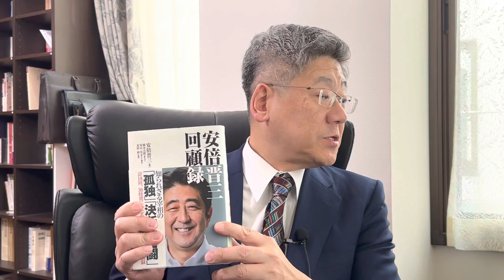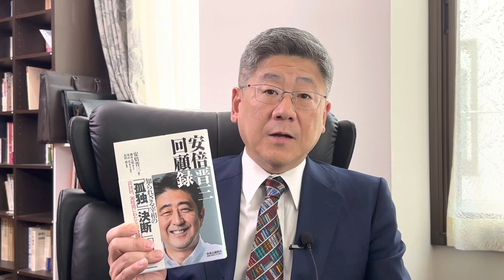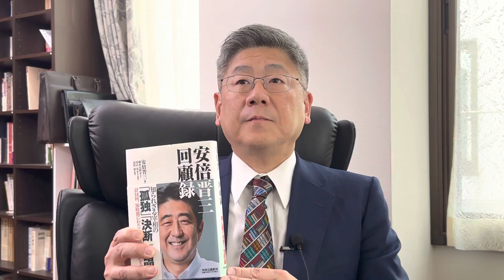【安倍晋三回顧録】側にいたからこそ言える秘話を読み解きながら伝えたい【#0 予告編】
主に政治や社会問題について小川榮太郎の考えを発信していきます。

オススメ動画はこちら↓

高市早苗大臣が靖國神社参拝。安倍総理はよく「今回も高市だけか。他の連中はだらしないよな」と言っておられました。

【問題発言】島田雅彦氏が夕刊フジに回答するも結局テロ容認の姿勢は変わらず

【山口４区選挙】吉田真次候補が有田芳生氏に圧勝だと言える理由とは？【安倍晋三の遺志を継げ】

【目次】
00:00 「安倍晋三回顧録」好評発売中
01:00 総理だから知り得た秘話を別視点から読み解いていく
05:08 この本が誕生する時、まだ安倍さんは総理をする可能性が高かった
06:12 生前安倍さんが立場上言えなかった事を伝えていく

【SNS情報】
メールマガジン 小川榮太郎の大放談「炎上御免！